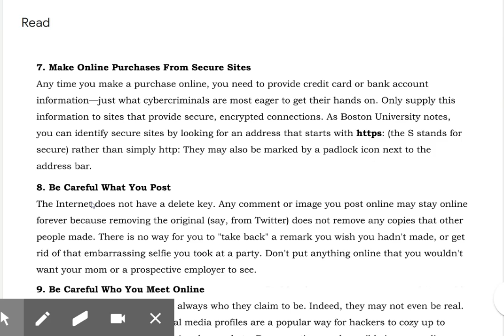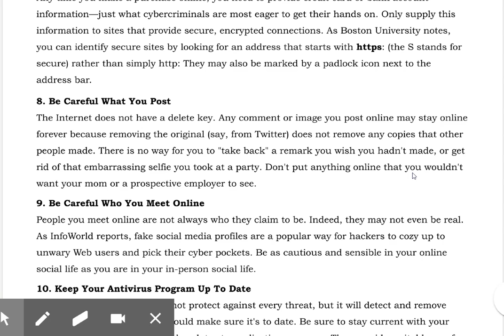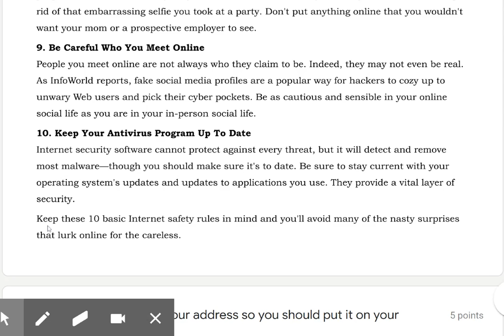L7-4.2AB Digital Online Safety Tips R pt.3